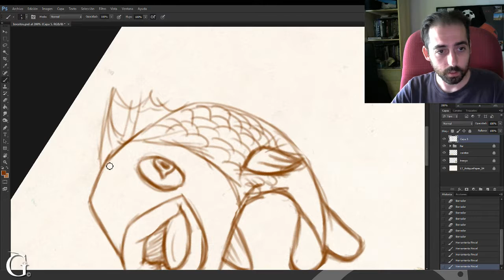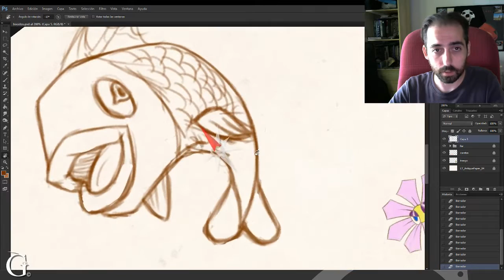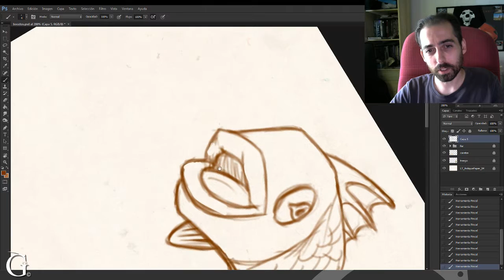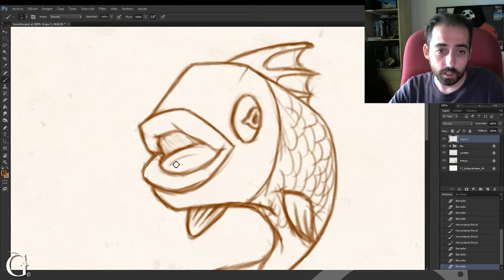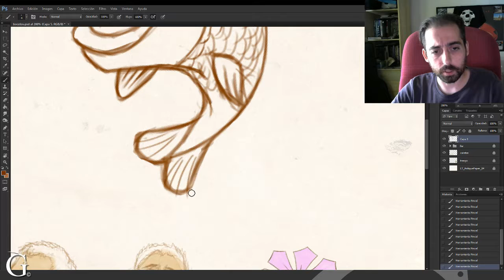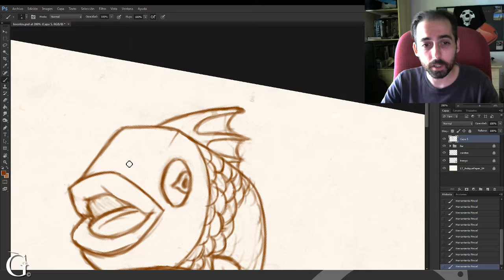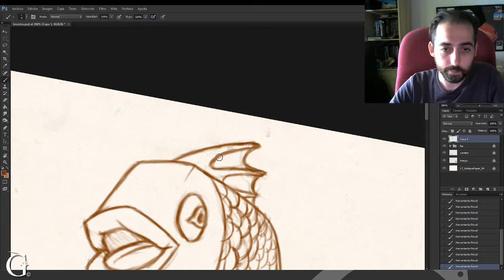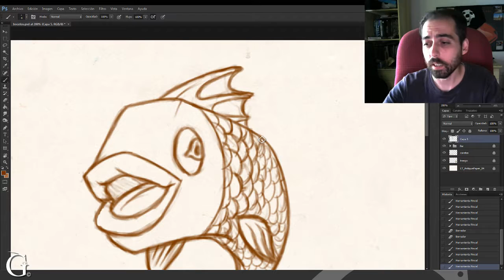DibuVlog: Animales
En el Dibuvlog de hoy hablo de la tortura a los animales y es posible que mi opinión no le guste a mucha gente.

El título de hoy va en honor a la canción homónima del grupo Pereza.